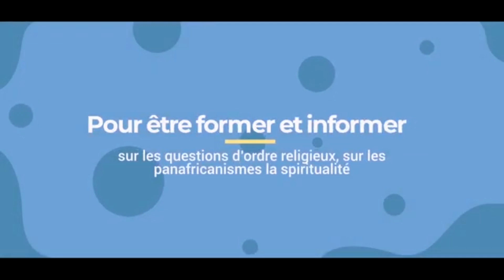MESSAGE DE S.E MASAMBUKIDI DU 21.08.2022 SUR LE DEVELOPPEMENT DE L'HOMME CONGOLAIS AVANT TOUTE CHOSE